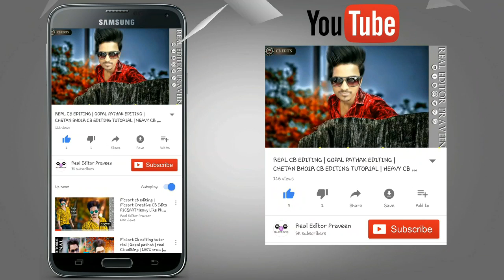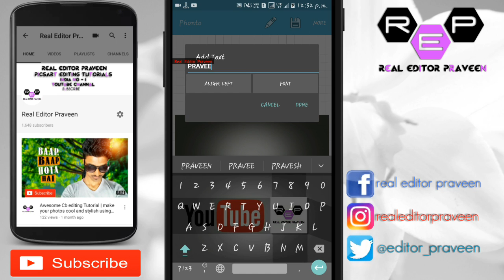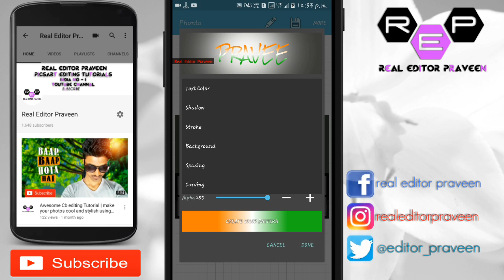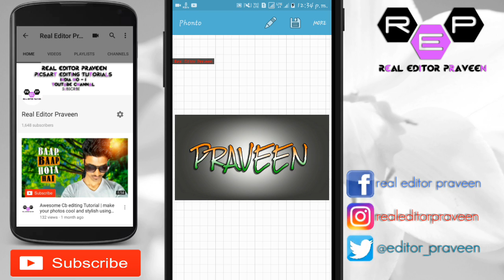3D Logo #2 Phonto Tutorial | Independent Day For 3D Logo making | How To Make Logo | PicsArt Editing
logo designer

3D logo making Tutorial

independent logo Tutorial

BACKGROUND Link :-

how to edits like cb edit

cb edits original video

gopal pathak editing

gopal pathak cb edit

chetan bhoir cb

chetan bhoir editing

chetan bhoir cb editing

light effect,

background changing,

skin clearing.

cb edits picsart

Real Editor Praveen cb edits

real editor praveen creation edits

photoshop tutorial cb edits

photoshop cc tutorial cb edits

cb edits photoshop tutorial

photoshop tutorial

cb edits real video

cb edits original tutorial

cb edits best tutorial

cb edits best video

chetan bhoir original video

gopal pathak original

cb edits

cb edits photoshop cs6

cb edits photoshop cc

cb editor

cb edits app

cb edits video

cb edit photoshop

cb edits in mobile

cb edits

cb edits in picsart mobile

cb edits logo

cb edits app download for computer

how to edit like cb edits in pc

how to edit like cb edits in photoshop

cb edits photoshop online

cb edits for pc

cb edits background

cb edits online

cb edits photoshop download pc